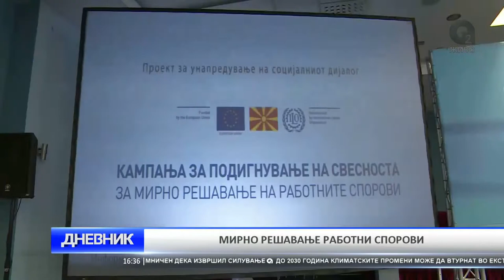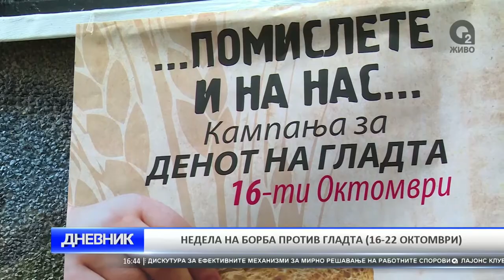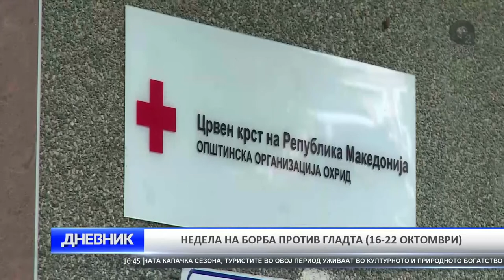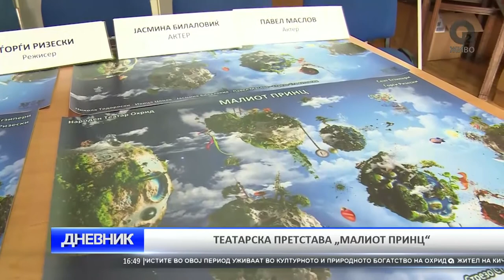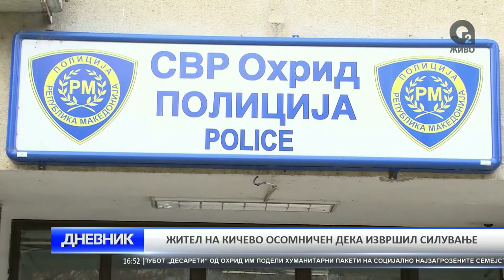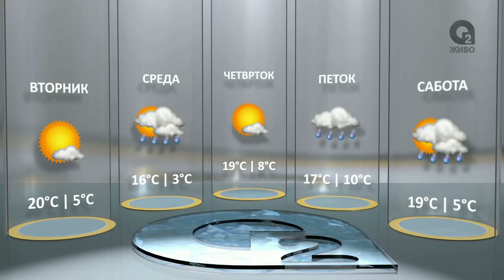O2 DNEVNIK 18 10 2016